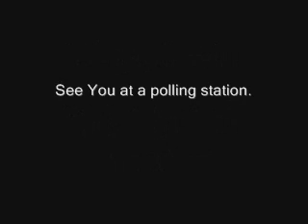Tehran Human Chain in Mousavi's support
Video depicting the human chain formed in Tehran in support for Mir Hossein Mousavi days before Iran's presidential election.